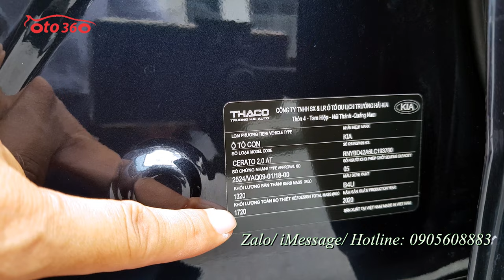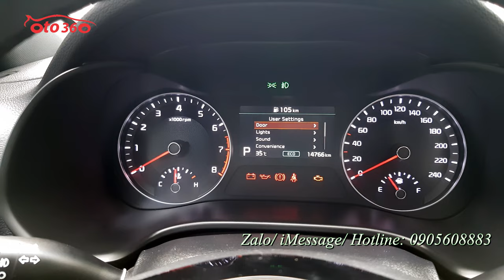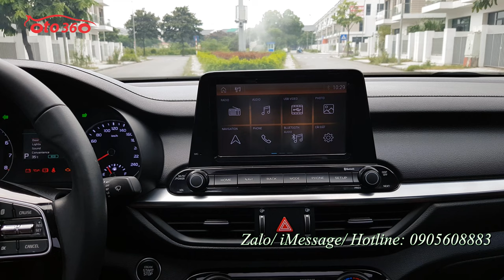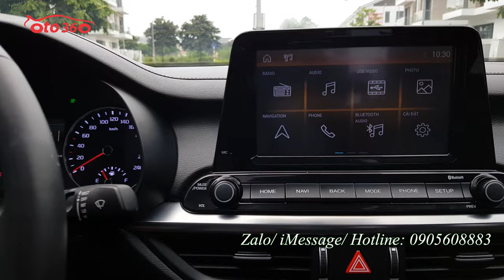Chiếc xe sedan hạng C quá mới Kia Cerato 2.0 Premium 2020 siêu lướt chỉ 14000 km full lịch sử bảo du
Bán xe kia Cerato 2.0 Premium số tự động sản xuất cuối năm 2020, đăng ký tên tư nhân, biển Hà Nội, biển đẹp. chạy 1.4 vạn km, dàn lốp theo xe còn rất dầy và mới, lốp sơ cua chưa hạ.
Trang bị : Động cơ Xăng 2.0L Số tự động 6 cấp. Nội thất da cao cấp 2 màu, chỉnh điện 6 hướng, Tay lái trợ lực, gật gù, tích hợp các phím điều khiển, kiểm soát hành trình ga tự động ( cruicontro ) Điều hòa tự động 2 vùng độc lập, khóa thông minh Stas/stop. sạc điện thoại không dây, Gương chiếu hậu chỉnh điện, gập điện Auto, chống chói. Màn hình trung tâm giải trí đa phương tiện, hiển thị Camera lùi, GPS, xem video... cảm biến trước, sau, Cửa sổ trời, cốp sau mở tự động, đèn pha bi xenon, đèn led, đèn gầm cũng là đèn bi...